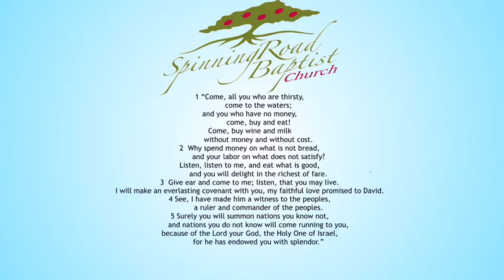“How to be Happy” - Nov. 25, 2018 - Isaiah 55:1-5 - Pastor Scott Goodman